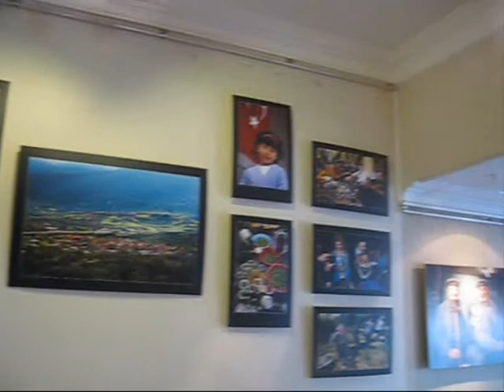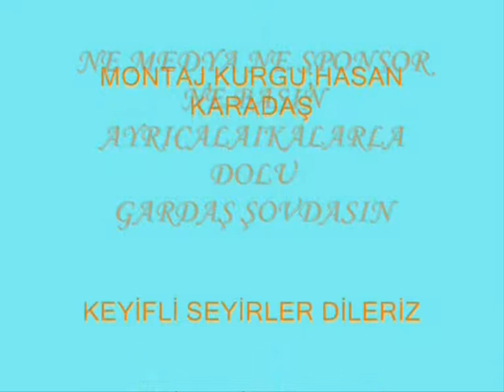╭♥╯GARDAŞ SHOW ARŞİVİ✿⊱╮BURSA-BAĞ MÜZİK EVİ╭♥╯Hasan Karadaş *Yığınkinin Dört Etrafı BAHÇELER✿⊱╮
NECMETTİN TAVUKÇU ÇALDI~╭♥╯♫YÜREĞİ GÜZEL DOSTLARIMA* SAYIFAMIZA* HOŞGELDİNİZ *" WELCOME
╭♥GARDAŞ SOHW 'DA BULUŞALIM ╭♥╯♫    ╭♥╯♫*YÜREĞİMİN TÜRKÜLERİ* *╭♥╯♫